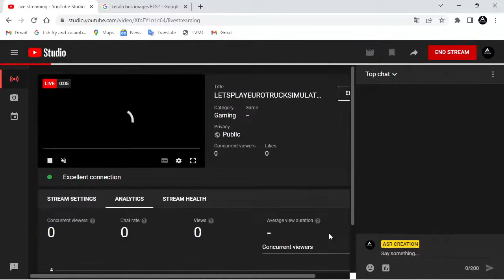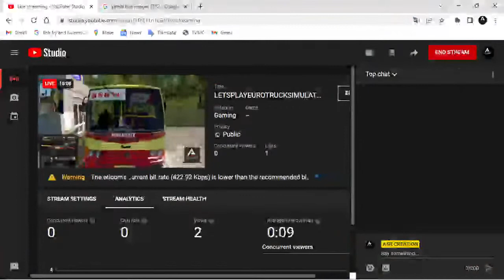LETS!PLAYEUROTRUCKSIMULATOR2KERALABUS MOD|Gameplay 1.31version|TAMIL& MALAYALAM@ASRCREATION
LETSPLAY!EUROTRUCKSIMULATOR2KERALABUS MOD|Gameplay1.31versionTAMIL& MALAYALAM@ASRCREATION
Thank you for subscribing on this channel, if you are not yet subscribed on this channel, just hit the subscribe button and notification bell to notify you every time we uploaded a new video.
Hello everyone! This isASRCREATIONS from ASRCREATIONS vlogs. ASRvlogs is a youtube channel from kollam Kerala, India, filled withgame funny , fun inTamil&malayalam cooking and much much more. at ASRCREATIONS vlogs we decided a great content.
Vanakkam Makkaleyy!!
Welcome to ASRCREATIONGaming Tamil. Here we are gonna rock with lots of fun in gaming.
Please don't forget to hit Thumbs up button on my channel
Hello everyone! This isASRCREATIONS from ASRCREATIONS vlogs. ASRvlogs is a youtube channel from kollam Kerala, India, filled with funny , fun  cooking and much much more. at ASRCREATIONS vlogs we decided a great content.